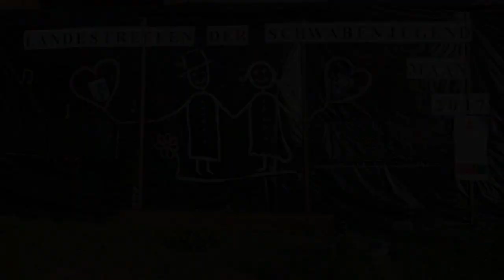MAAN 2017 TANZGRUPPE PUßTAWAM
Auch die Tanzgruppe aus Pußtawam trat bei der Gala des Landesrates beim grossen Landeschwabenjugendtreffen auf.